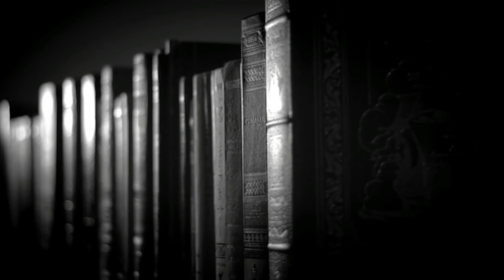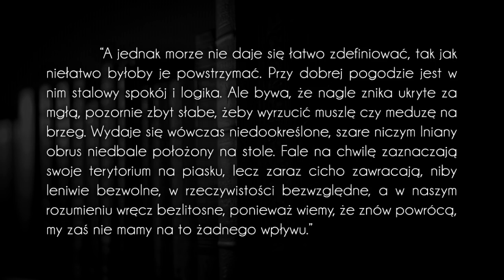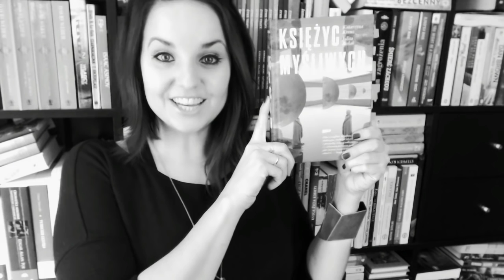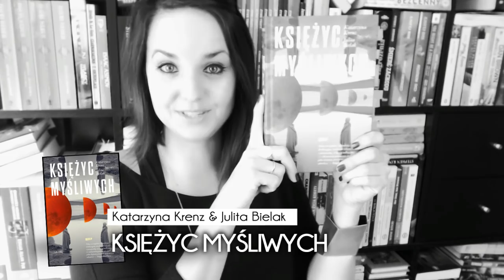"Księżyc Myśliwych" Katarzyna Krenz & Julita Bielak - recenzja + KONKURS [WielkiBuk.com]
Dzisiaj zapraszam Was na pewną wyspę na morzu Północnym - pyszna powieść "KSIĘŻYC MYŚLIWYCH" Katarzyny Krenz i Julity Bielak od Wydawnictwa ZNAK i KONKURS :)

Muzyka:
-  ES "Nordic Morning 2" Bo Järpehag

Wszystkie recenzje i teksty publikowane na stronie WielkiBuk.com, jak również filmiki publikowane na niniejszym kanale YouTube, są moim tworem i zastrzeżoną własnością. Chcesz użyć lub wykorzystać w dowolny sposób - zapytaj. Filmik powstał w ramach współpracy z Wydawnictwem ZNAK.
Filmik zawiera informacje promocyjne Wydawnictwa ZNAK.